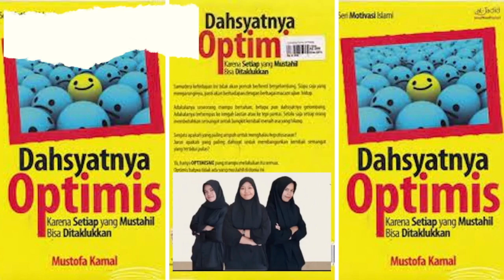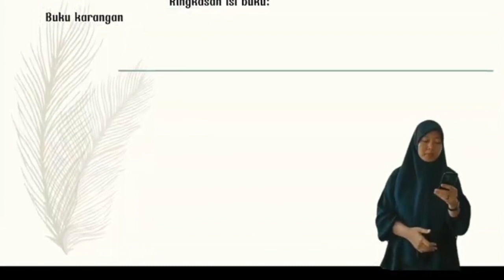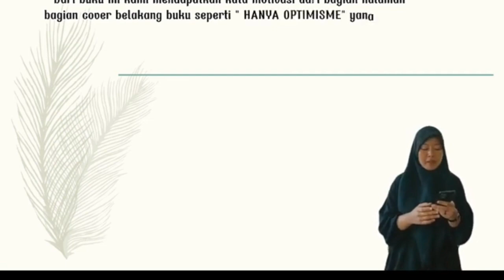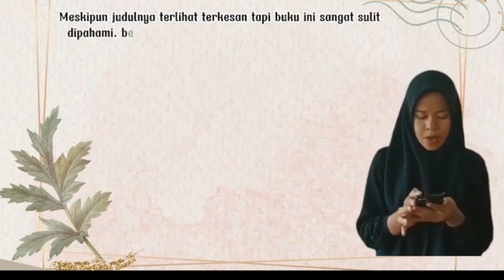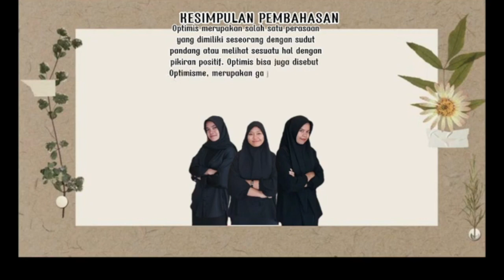Resensi Buku Dahsyatnya Optimis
Video ini merupakan tugas produk perkuliahan bahasa Indonesia dengan model project base learning. Mahasiswa peserta perkuliahan pada Universitas Teuku Umar diwajibkan membuat resensi buku dan diunggah pada akun Youtube.